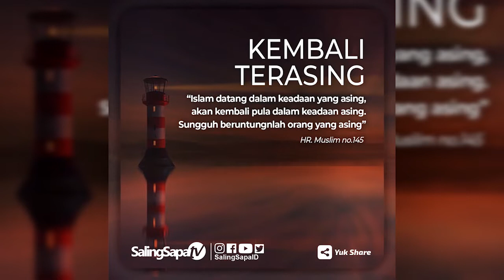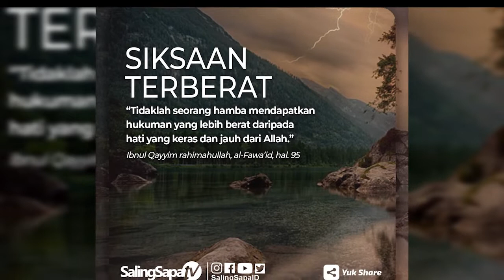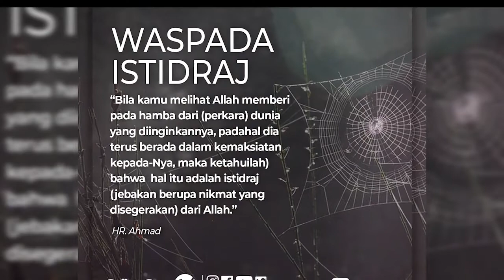Ustadz Fahmi Salim - Hikmah Ibadah Haji dan Qurban